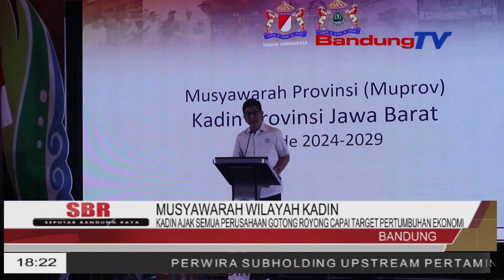KADIN AJAK SEMUA PERUSAHAAN GOTONG ROYONG CAPAI TARGET PERTUMBUHAN EKONOMI